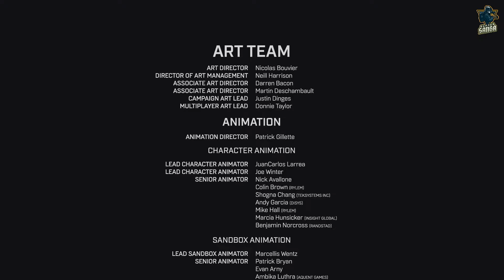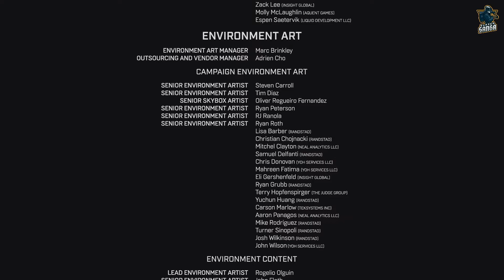HALO INFINITE GAMEPLAY - THE END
Halo Infinite is a 2021 first-person shooter game developed by 343 Industries and published by Xbox Game Studios. It is the sixth mainline entry in the Halo series and the third in the "Reclaimer Saga" following Halo 5: Guardians (2015).

Infinite was initially planned to be released as a launch title with the Xbox Series X/S on November 10, 2020, but was delayed in August 2020. Following an open beta release of the multiplayer component on November 15, 2021, coinciding with the franchise's 20th anniversary, the campaign was released for Microsoft Windows, Xbox One, and Xbox Series X/S on December 8, 2021. Halo Infinite received generally favorable reviews from critics, with some deeming the game a return to form for the series. Praise was directed towards its visuals, open world design, grappleshot feature, and story.

System Specs.:
Video card - GALAX GeForce® GTX 1660 Ti (Overclocked).
CPU - AMD Ryzen 5 3600 6 Cores 4.2 GHz .
Motherboard: MSI Tomahawk Max II
RAM - 32GB [8x4] DDR4 Corsair LPX Vengeance 3000 MHz
Recording MIC - Maono AU-A04T USB Condenser Podcast Microphone.
Game Capture - Avermedia Live Gamer DUO - GC570D